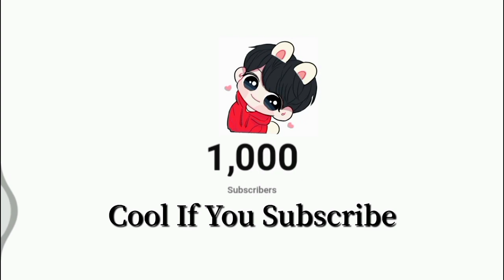Nara more beautiful than mijoo - sukjin | Sixth sense s3 ep 3